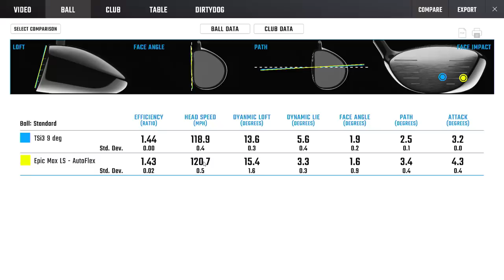Adam Scott's AUTOFLEX Experiment // + Fitting for More Distance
We explore Adam Scott's Autoflex shaft setup in his Titleist TSi4, and see if there could be more reliable combinations out there that offer the same amount of distance but better dispersion.

0:00 // Intro
3:15 // Baseline Traditional Driver
4:45 // AutoFlex Heavy
8:03 // AutoFlex Light
9:52 // Ian's Alternative Setup
11:19 // Results & Conclusions